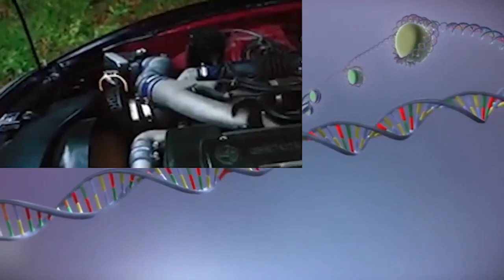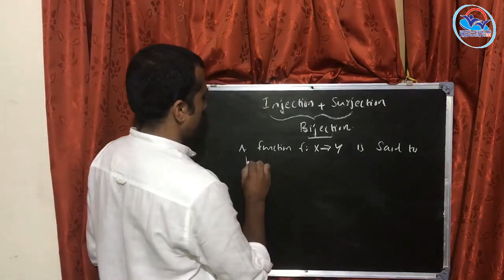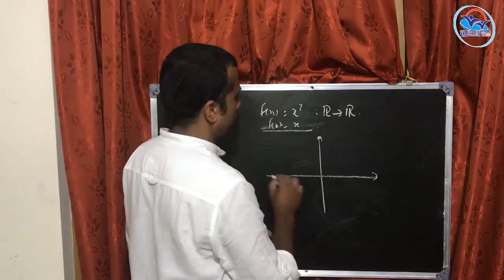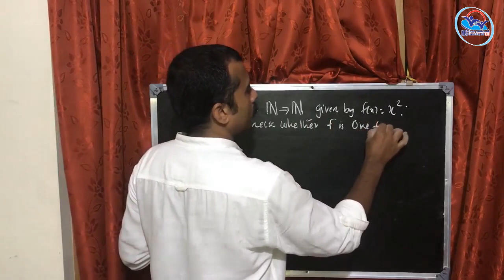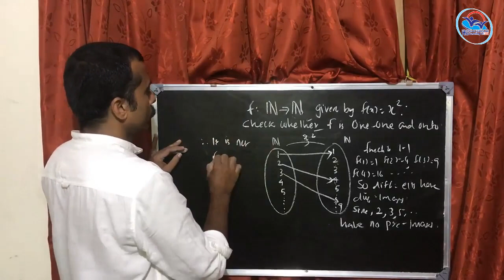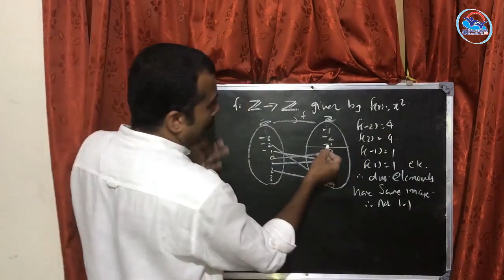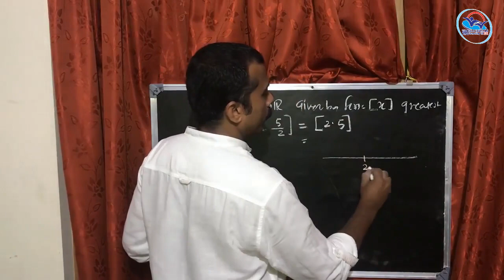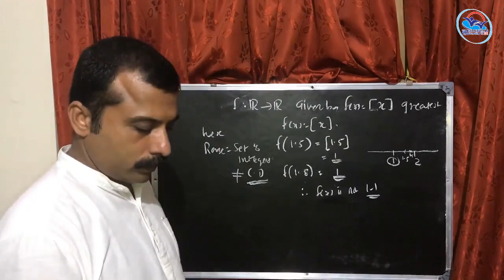VOLUME 4 - mathematics